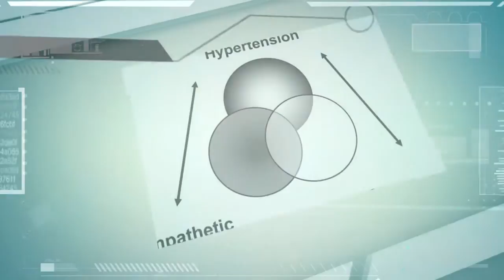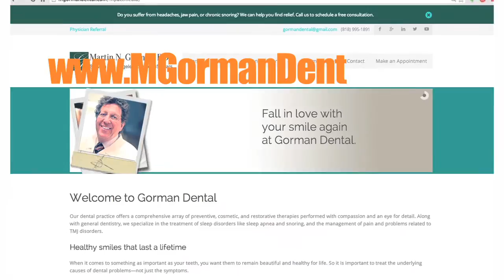Is Sleep Apnea linked to Heart Failure? - Dr. Gorman explains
Over 7 million people in the US suffer from heart failure each year.

[Recent studies by the National Institute of Health __title__ Recent studies by the National Institute of Health] show that having sleep apnea significantly increases the chances of developing the characteristics of hypertension which can lead to heart failure.

"With OSA [obstructive sleep apnea], as you sleep, your blood pressure will go up because when you're not breathing well, the oxygen level in your body drops and excites receptors that alert the brain to the critical lack of oxygen. In response, the brain sends signals through the nervous system and essentially tells the blood vessels to constrict in order to increase the flow of oxygen to the heart and the brain, because those two organs have priority." explains Dr. Gorman.

The problem is that issues occurring at night tend to carry over in the daytime, even when the sleep apnea patient is awake. The compromised oxygen levels at night seem to trigger multiple mechanisms that persist during the daytime, even when the patient is breathing normally.

"Our findings imply that OSA could be crucial in the development of left ventricular diastolic dysfunction that can lead to heart failure and increased mortality if left untreated.
[Gregory Y. H. Lip, M.D. __title__ Gregory Y. H. Lip, M.D.], University of Birmingham Center for Cardiovascular Sciences in Birmingham, U.K.

Over 18 million Americans are treated for Obstructive Sleep Apnea each year. With the rise in OSA in America, we see a parallel rise in the number of people for heart failure (7 million Americans suffer heart failure annually according to Based on data from the [National Health and Nutrition Examination Survey __title__ National Health and Nutrition Examination Survey], 49.7%, or an estimated 107.3 million U.S. adults aged ≥20 years, have at least one of the following three preventable cardiovascular disease risk factors: uncontrolled hypertension, uncontrolled high cholesterol, or smoking. Which has led to over 7 million Americans annually being treated for heart failure.

OSA is very often associated with other health conditions such as Hypertension, Strokes, congestive heart failure, and even leads to an increase in motor vehicle accidents.

At the Sleep Apnea and TMJ Diagnostic and Treatment Center (Accredited by the [American Academy of Dental Sleep Medicine __title__ The American Academy of Dental Sleep Medicine]), Dr. Gorman and his staff treat the roots of your health, rather than just putting bandaids on the symptoms.

Call or visit Dr. Gorman at the Sleep Apnea and TMJ Diagnostic and Therapeutic Center to learn more and schedule a free consultation.